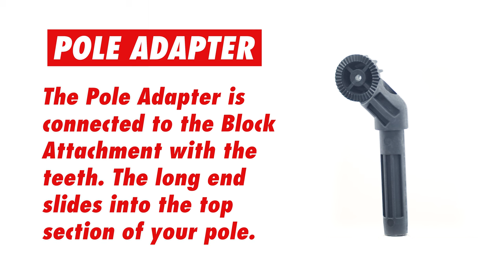Anatomy of a XERO Fast Lock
It's never a bad idea to get to know your gear! Especially with a game-changing, time-saving tool like the XERO Fast Lock! Replace any of its parts faster than you can get a brush onto your pole!

0:00 - Intro
0:10 - Block Attachment
0:20 - Pole Adapter
0:31 - Latch
0:42 - Fixed Brush Attachment
0:54 - Outro